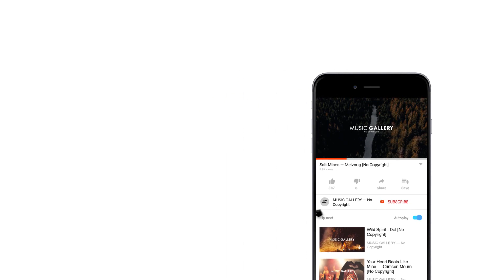Eventide - mezhdunami [No Copyright Music]